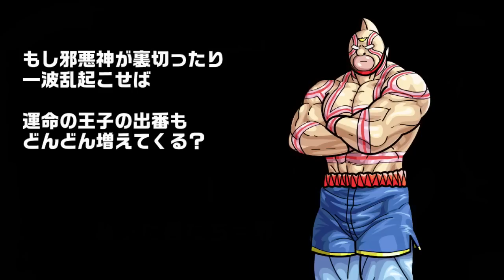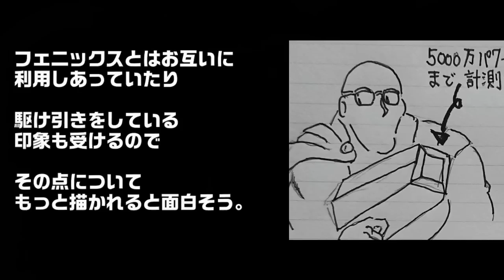【一蓮托生？】邪悪五神が動き出せば運命の王子たちも再び活躍する？【キン肉マン考察・予想#964】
☆週プレNEWS
→httpswpb.shueisha.co.jpcomic
☆ebook japan
→httpsebookjapan.yahoo.co.jp

☆twitter始めました！
→httpstwitter.com4Uncha12

☆画像引用元

→httpsxn--nck4eqcb4308dnjuak0r.gamematome.jpgame967wiki

→httpsshop.ccp.jp

☆音源引用元

DOVA-SYNDROME
→httpsdova-s.jp